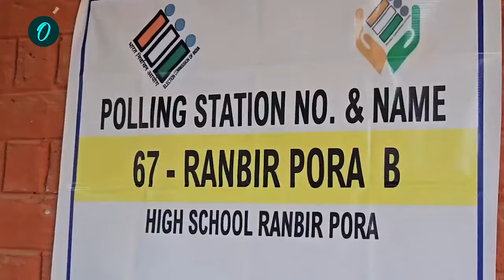Jammu Kashmir Election 2024: पहले चरण का मतदान संपन्न, कहां हुई बंपर वोटिंग | वनइंडिया हिंदी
Jammu Kashmir Election First Phase: जम्मू कश्मीर (Jammu Kashmir) में पहले चरण की वोटिंग (First Phase Voting) खत्म हो चुकी हैं. 7 जिलों की 24 सीटों पर पहले चरण में वोटिंग हुई. इस दौरान वोटरों में उत्साह देखने को मिला.